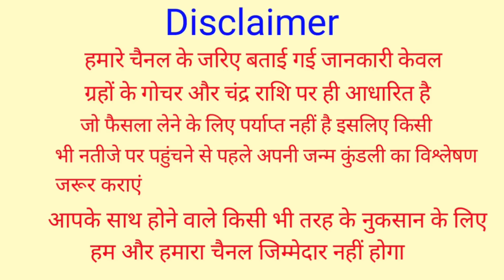Mithun Rashifal 26 January 2021 | 26 जनवरी मिथुन राशि | आज का मिथुन राशिफल | Gemini Rashi 26 January